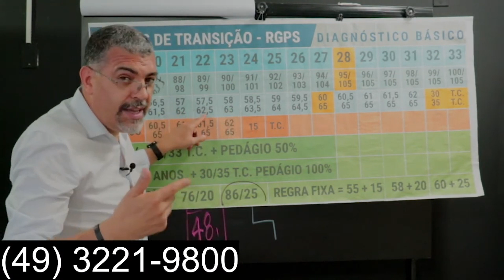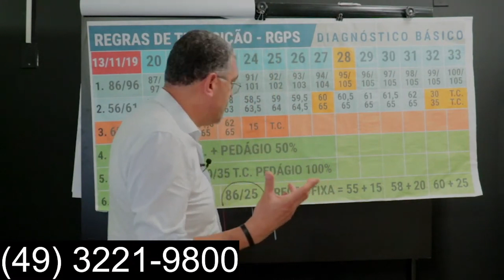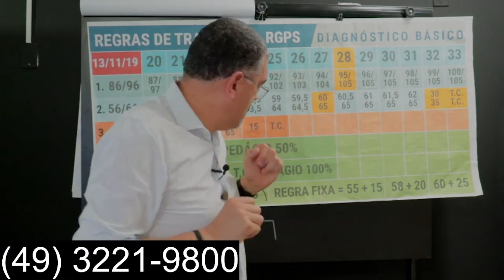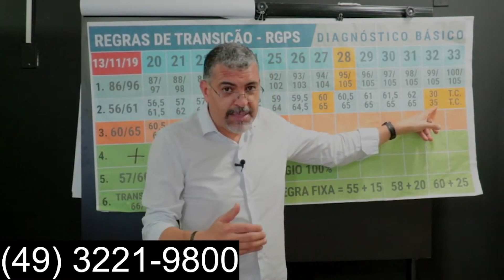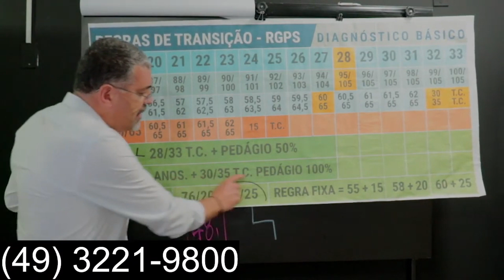Em Qual Regra de Aposentadoria eu vou Entrar?